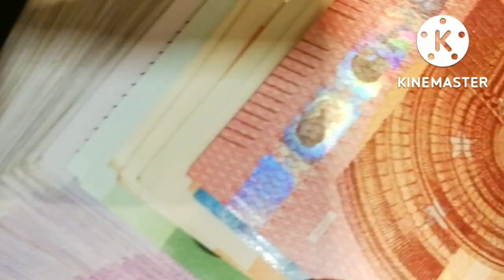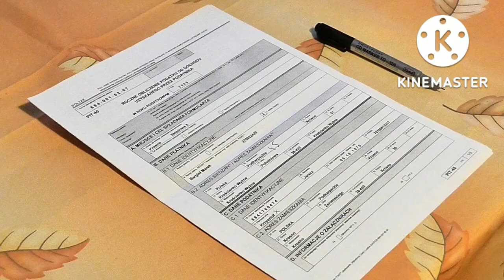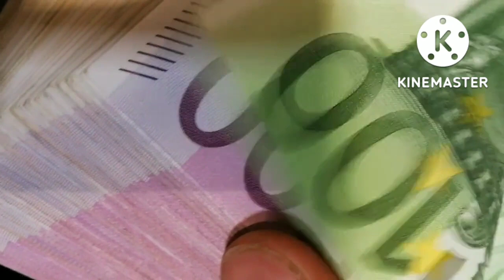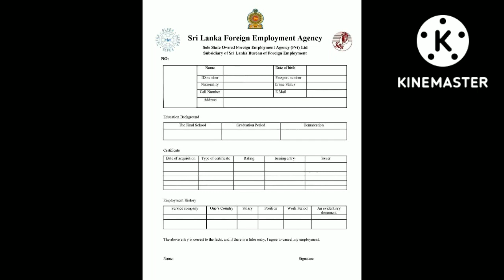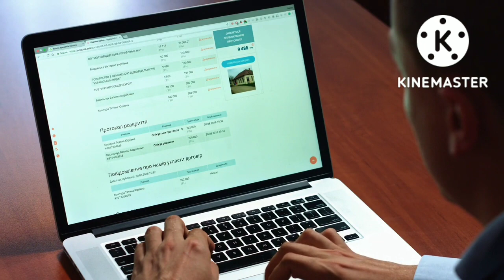රජය හරහා වෙල්ඩින් සදහා කොරියන්, විභාගය නැතිව යමු. ඇබෑර්තු රැසක් /සුදුසුකම් මොනවාද ?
ශ්‍රී ලංකා විදේශ සේවා නියුක්ති කාර්‍යාන්සය මගින් දකුණු කොරියාව සදහා වෙල්ඩින් අංශයේ රැකියා ඇබෑර්තු සදහා ශ්‍රමිකයන් තෝරාගැනීම දැන් සිදුකරයි . දකුණු කොරියාව සදහා මේ දක්වා නිෂ්පාදන හා සේවා අංශයේ රැකියා වලට කොරියන් භාෂා විභාගය මගින් අයදුම් කරුවන් තෝරාගැනීම කල අතර වේල්ඩින් අංශයේ රැකියා සදහා පමණක් කොරියන් විභාගය නැතිව එරට රැකියා සදහා යෑමට අවස්ථාව හිමිවී ඇත . ඒ සදහා රජය මගින් සම්මුඛ පරීක්ෂණයක් මගින් සුදුස්සන් තෝරාගැනේ. ඒ සදහා අයදුම් කරන ආකාරය මේ වීඩියෝව මගින් ඔබට පැහැදිලි කෙරේ . මෙවැනි වැදගත් වීඩියෝ නරඹන්න ඔබත් අදම මගේ youtube නාලිකාව subscribe කරන්න .. how to go south korea , how to apply welding jobs in korea , qualifications , age, sri lanka immigration office .. SK SEWA PIYASA .. sinhala #2022